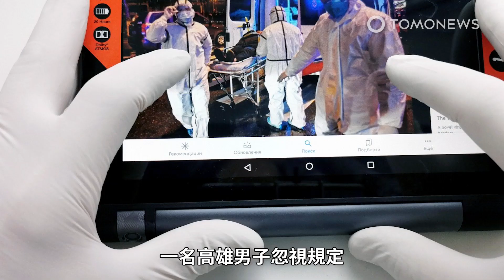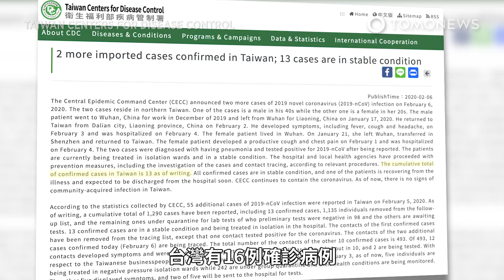台灣人好幸福 三步驟踩穩有效防疫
台灣在SARS流行期間記取教訓，採取了三個主要步驟，對2019年爆發的疫情做出了有效、立即的反應。根據《鏡週刊》報導，台灣第一次針對新型冠狀病毒反應，是在2019年的12月31日開始邊境檢疫。當時中國向世界衛生組織WHO回報，武漢有27例神秘不明原因的肺炎。從武漢出發的直飛班機，必須接受機上健康檢查。乘客也必須聲明自己的健康狀況。直到1月21日，台灣才出現首例確診病例。是一名55歲從武漢回到台灣的女商人，她在下飛機後便直接被送往醫院。台灣採取的第二步，是疾病管制署在1月15日，將武漢肺炎列為第五類法定傳染病。據Focus Taiwan報導，因為這項規定，若是有疑似病例，必須在24小時內通報。並且也必須隔離出現症狀的患者。一名高雄男子忽視規定，從武漢回來後，沒有通報自己有症狀，就遭政府開罰30萬台幣。一支台灣專業團隊前往武漢，觀察該流行病疫情，認為疑似會人傳人，1月16日，台灣的疾病管制署就宣布提升武漢市旅遊疫情建議，至第二級警示。到2月6日止，台灣有13例確診病例。據疾病管制署新聞稿指出，這些病患都在隔離病房接受治療，情況穩定。